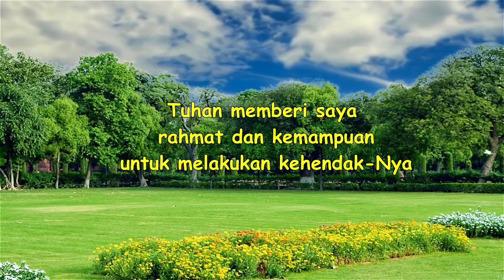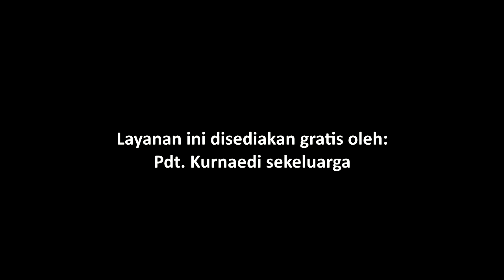P-C-Q4-8- Bible Story for Primary | Nehemia -- Tukang Bangunan Allah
Judul: Nehemia -- Tukang Bangunan Allah

Ayat Hafalan: "Tangan Allahku yang murah melindungi aku." (Nehemia 2:8)

Pesan Pelajaran: Tuhan memberi saya rahmat dan kemampuan untuk melakukan kehendak-Nya

Referensi: Nehemia 1-4;6; Alfa dan Omega, Jilid 4, hlm. 257-266

Additional Info:
Nikmati juga layanan ini dalam format audio melaluiI PODCAST (Spotify):